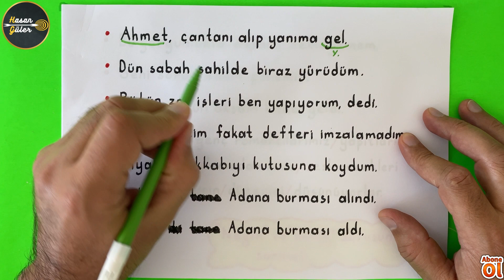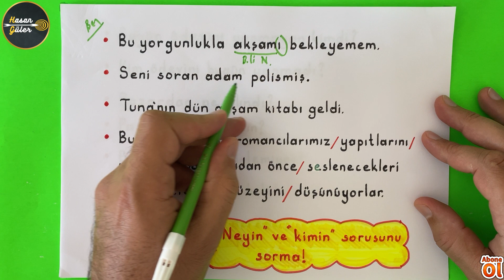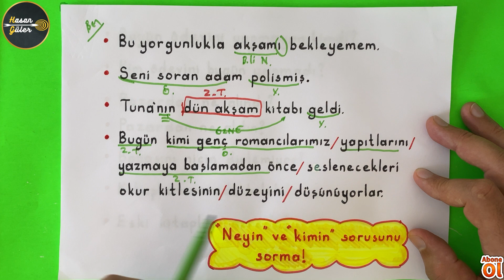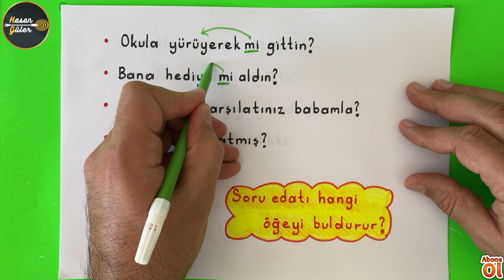CÜMLENİN ÖGELERİ / FULLETEN TAKTİKLER - TYT - (Hasan GÜLER)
Cümlenin ögeleri, temel ögeler, yardımcı ögeler, vurgu ile ilgili uygulama, püf noktası, taktikler, uyarılar, pratik bilgi, fulleten taktik içerir. TYT, LGS, 8. Sınıf, 12. Sınıf, bursluluk sınavı için uygundur. 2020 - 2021